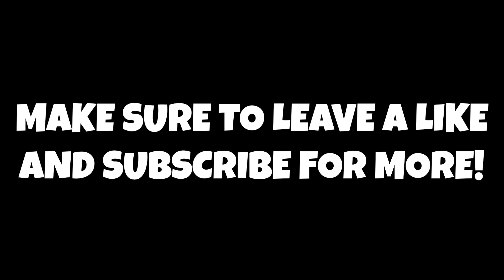Are The New Orleans Pelicans The Most "Complete" Team In The NBA?!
In todays episode of the CHB Podcast myself and Relly Hall Discuss some of the winners and losers of the 2022 NBA Free Agency aswell as potential landing spots for Colin Sexton & new Cleveland Cavaliers jerseys!